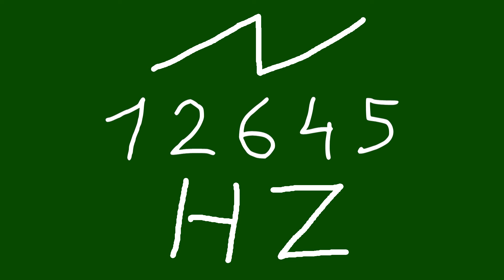12645 hz saw